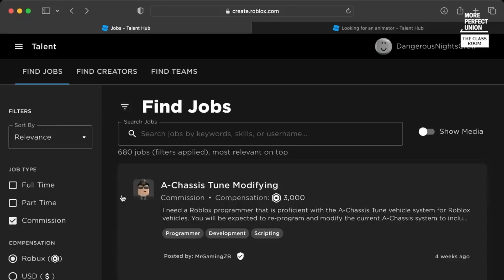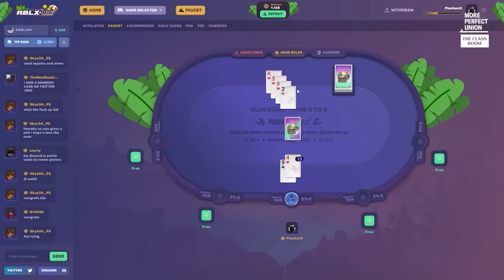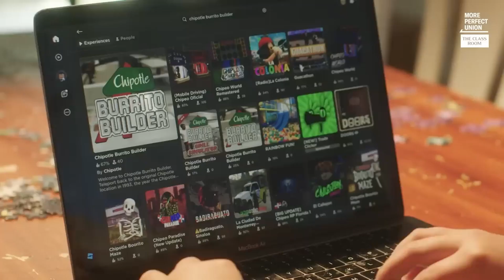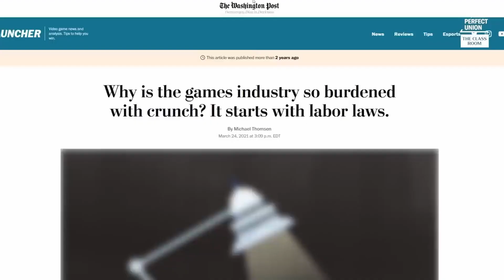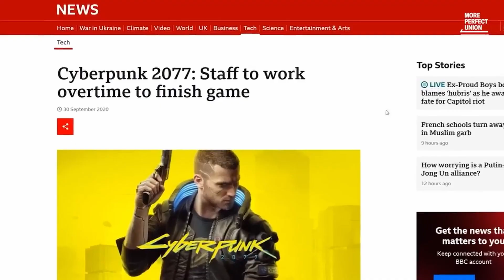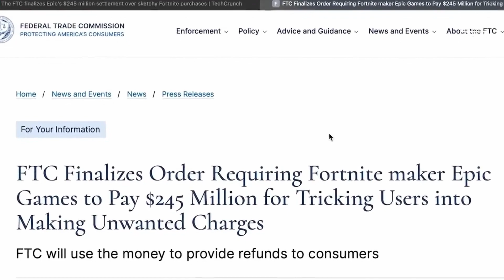Reacting to "Roblox Is Exploiting Kids" by More Perfect Union - Part 2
My special guest, IceTime Studios and I, react to and discuss the latest video put out by More Perfect Union regarding Roblox allegedly exploiting kids.

Video Credits: Check out the original video, "Roblox Is Exploiting Kids. We Talked to Some of Them." by More Perfect Union

Also check out the video they referenced, "Investigation: How Roblox Is Exploiting Young Game Developers" by People Make Games:

The Robux exchange rate and monthly cash out limit is increasing! - Updates / Announcements - Developer Forum | Roblox: